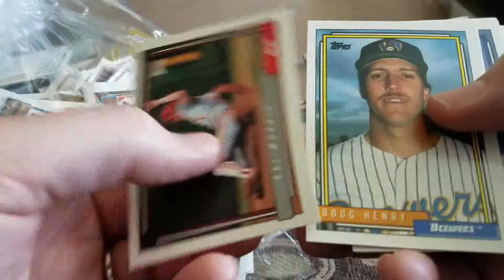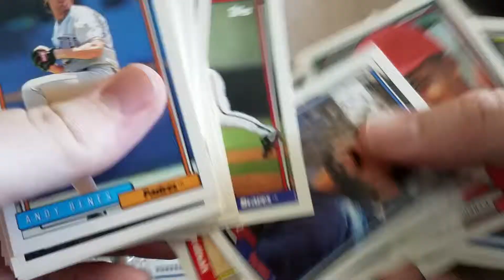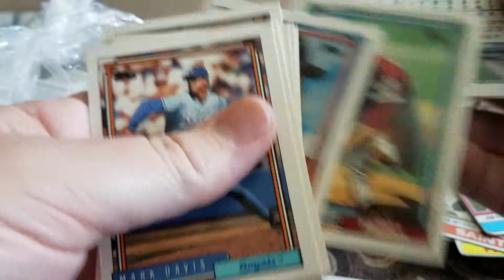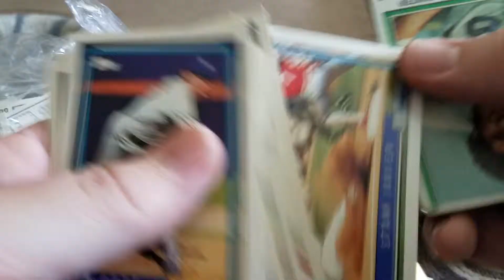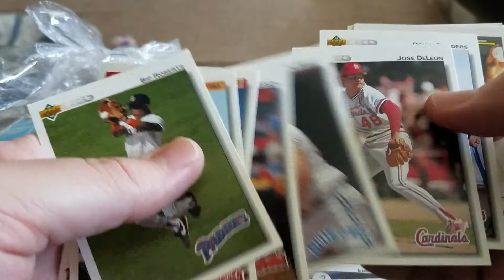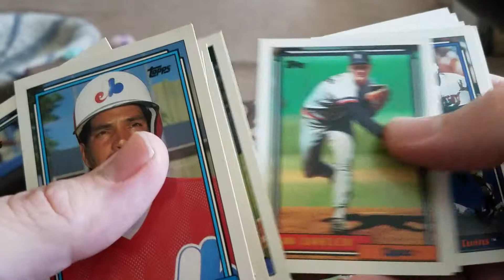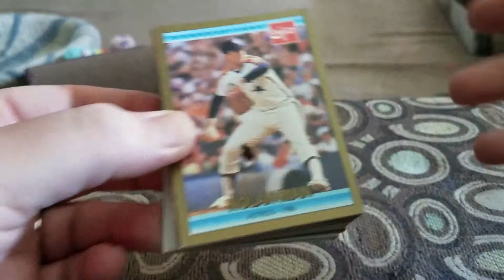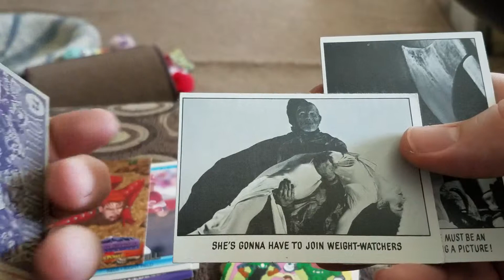Two Bags of Sports and Non-sports Cards From the Thrift Store!